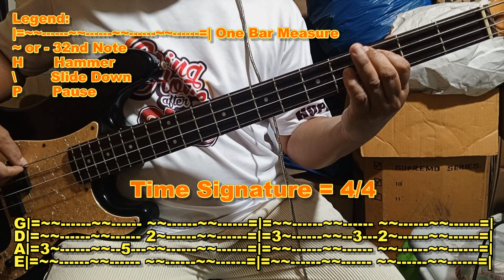Smoky Mountain Jubilee Choir - There Is Power In The BLOOD Bass Cover (Play Along) With Tab Notes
(Bass Line Notes, Already Refined)

🎶Key Signature: Bb/Gm

Foreword: I am a beginner bass guitarist, but I just want to share this bass line notes for everybody. I took note of this song consistently as much as possible via hearing, very precise even the very very very smallest detail of the notes, I took it. I didn't inject any single notes of my own ideas or opinions or riffs in the bass line. And this was from the original sound track at youtube
When you found any mistake from my notes encoding (CIFRAR), please don't hesitate to correct and comment below, so that I will take an action immediately and make a refining process of the said notes. I am asking you to be part of this hardwork in making all the BASS PLAYER quickly learn the original bass line of the Christian songs.

Romans 12:13 "Share with the Lord’s people who are in need. Practice hospitality."

Proverbs 11:24-25
"24 One person gives freely, yet gains even more; another withholds unduly, but comes to poverty.
25 A generous person will prosper; whoever refreshes others will be refreshed."

🎤Worship Leaders/Lead Singers:

Musicians
🎹Pianist:
🎸Bass Guitarist: Hope Secretario Raboy
🎸Electric Guitarist:
🥁Drummer:

🎼Music I played in this video🎼
       =CREDIT TO=

🎵Song Title: There Is Power In The BLOOD
🧑‍🎤Artist: Smoky Mountain Jubilee Choir